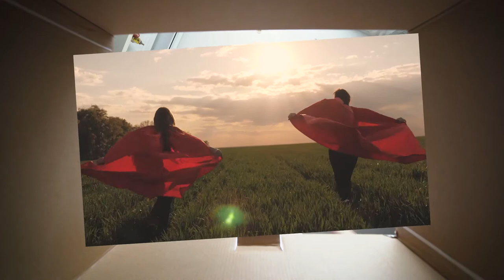Video Manifesto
We believe that everyone deserves a better life.

We take care of people. With the daily work and passion of every Angeliner, guided by our values, constantly searching for innovative solutions.

Since 1919. From Italy to the world. To ignite hope. For a good life.